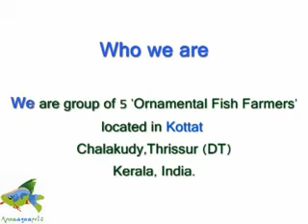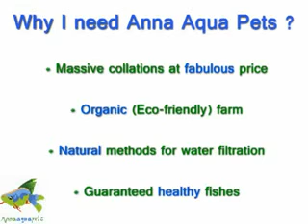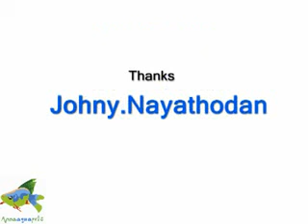Beutiful Anna Aqua Pets Ornamental Fish farm Oscar breeding pair